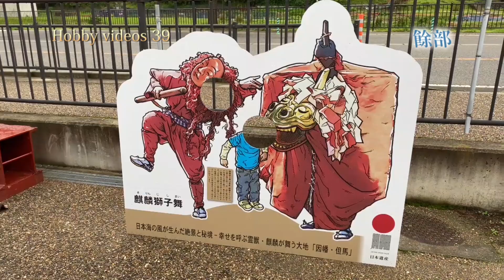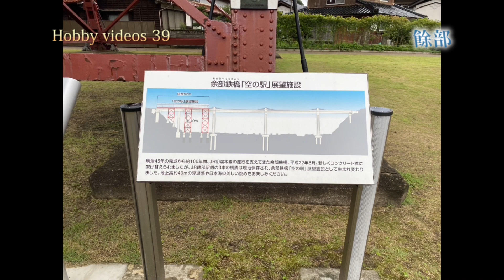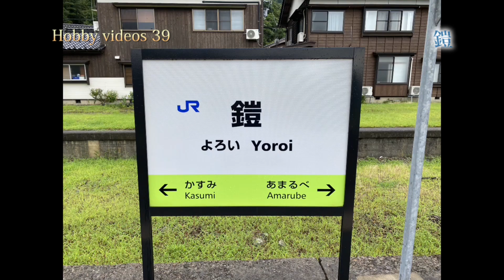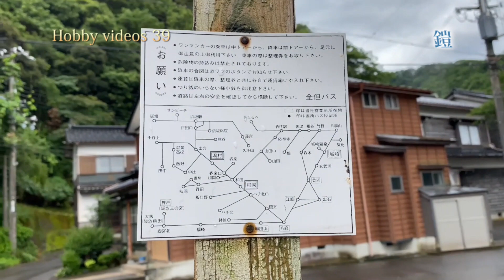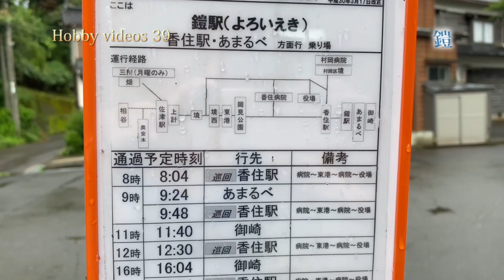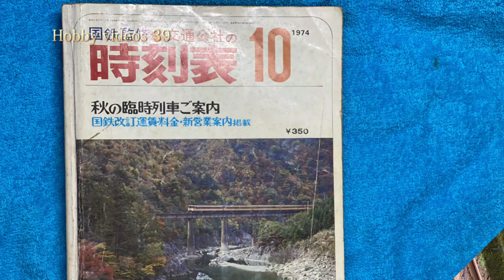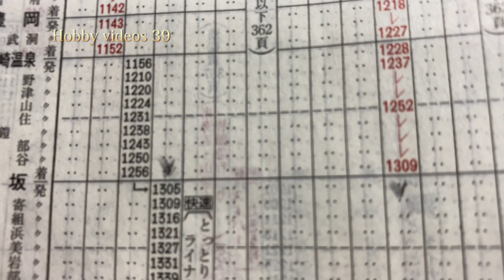blog 2020年7月27日 不便な列車ダイヤ 山陰本線 浜坂と香住間に行ってきました。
こんにちは！
浜坂駅から香住駅間で山陰本線を撮影しました。
動画内で説明していたライブカメラは、次のリンクで見る事が出来ます。

ライブカメラの列車の通過時間は、おおよそ次の通りです。
この時刻は2020年6月の時刻です。
6:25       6:41(特急)        7:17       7:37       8:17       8:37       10:43
       11:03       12:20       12:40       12:58(特急)       13:40(特急)
       13:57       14:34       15:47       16:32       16:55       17:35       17:56
       18:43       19:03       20:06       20:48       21:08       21:47(特急)

駅名で、「城崎」と言っていますが、現在の「城崎温泉」の駅の事です。